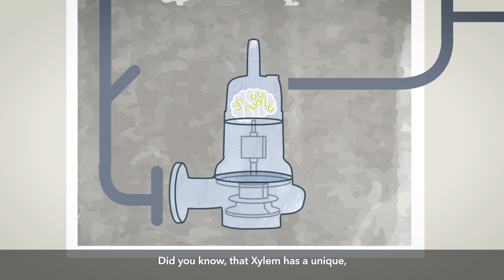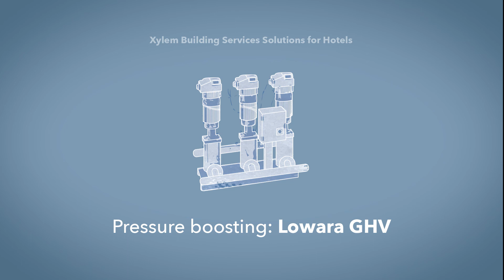Xylem infoanimáció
2D infoanimációs film a Sweetchili Film-től. Grafikus: Patkó Diána.